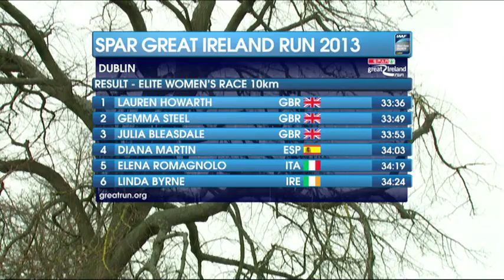SPAR Great Ireland Run 2013 (Part 2 of 2)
Ethiopia's former Olympic champion Kenenisa Bekele returns to The Phoenix Park in Dublin in a bid to defend the Spar Great Ireland Run title he won in 2012. He would face strong competition from his compatriot Ibrahim Jeilan, the 2011 World 10,000m champion.

The women's race also saw the defending champion Gemma Steel return to Ireland, the strong field containing many top Irish & British athletes including Julia Bleasdale, Lauren Howarth & Linda Byrne.